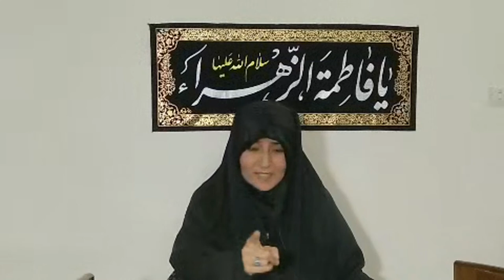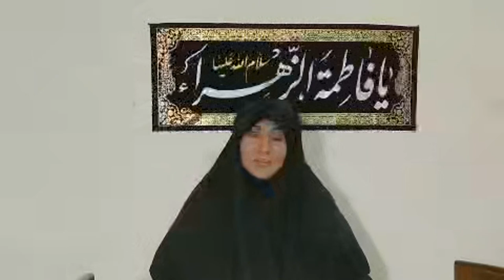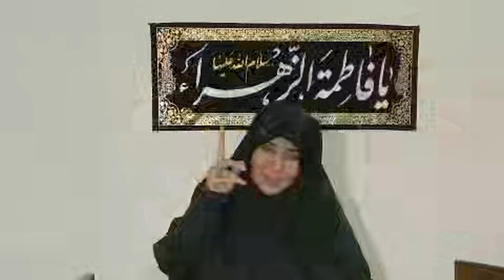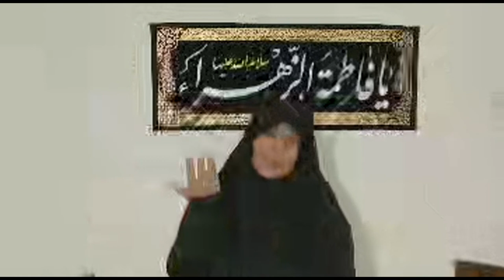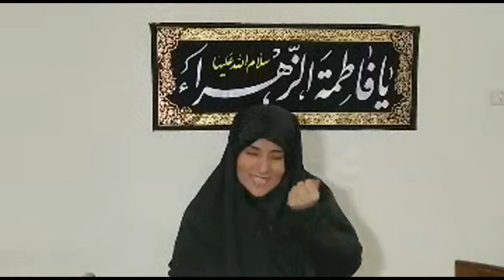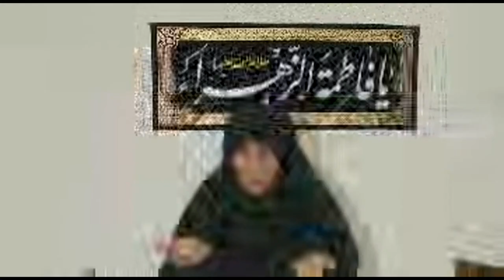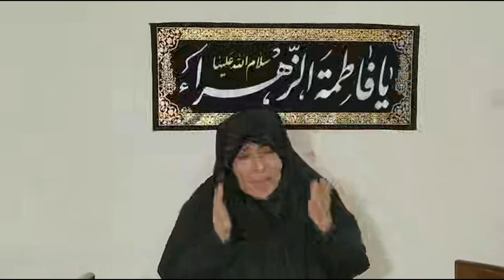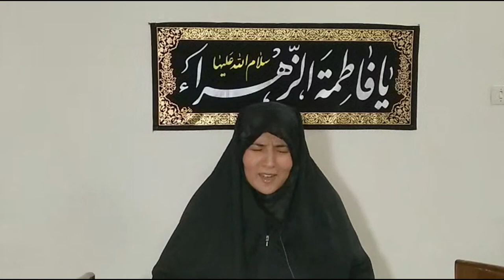Ayyame Fatimiyyah 2020 | 1st Majlis | Fatimi Lifestyle | Alima Razia Batool Najafi